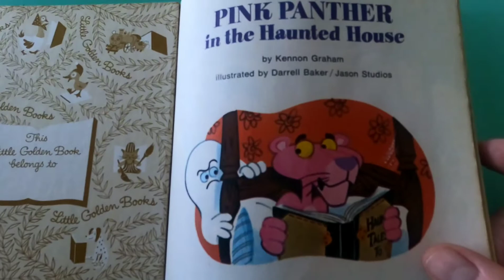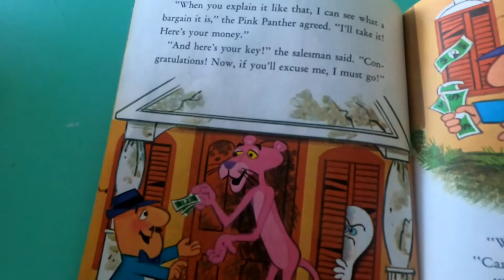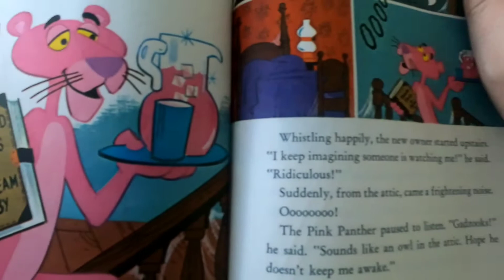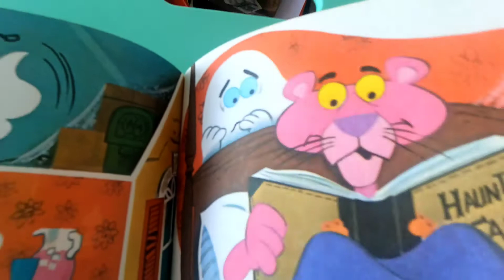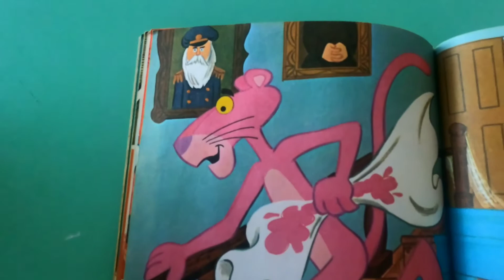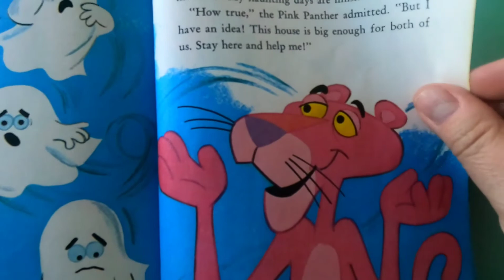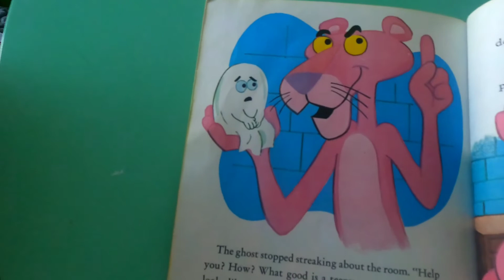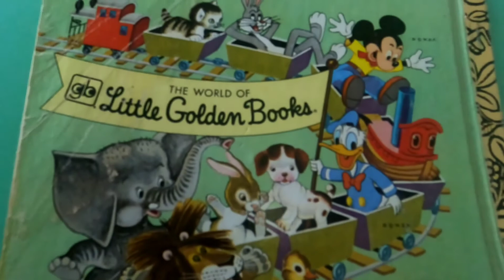Reading a Retro Children's Book Rescued from the Landfill!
Reading a copy of a little golden book that is typical of books I rescue every week from the land fill. This charming ghost story deserves a second chance! But.. who is the true villain of this story? Let's find out!